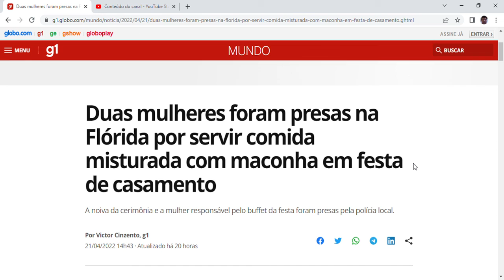Duas mulheres foram presas na Flórida por servir comida misturada com maconha em festa de casamento